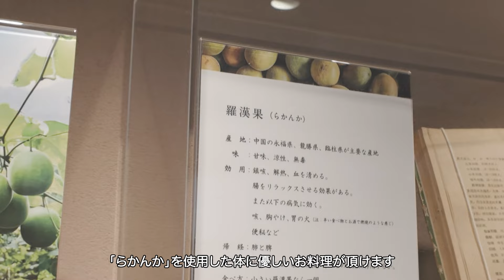【30代日常vlog】展示会｜表参道ヘルシーご飯｜友達と語り合った日😍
夜ご飯は神宮前 らかん・果さんでいただきました！ 美味しかったです！

女性らしいファッションアイテムを丁寧にレビューしてくれます！

♦︎2nd お酒と旅するまあ

♦︎楽天ルーム
キッチン雑貨や愛用インテリアまとめてます。

使用機材：
ソニーZV-E10（カメラ）
ソニー 広角ズームレンズ APS-C E PZ 10-20mm F4（広角レンズ）
SIGMA 16mm F1.4 DC DN（単焦点レンズ）
Ulanzi MT-34 ミニ三脚（カメラ三脚）
楽天・Amazonアソシエイトを利用しています。
◆Music
THE CHIKURA UMI BASE CAMP  DOVA-SYNDROME
♦︎素材提供 PIXTA
◆SNS
♦︎ファンレター・プレゼントの送付先
〒141-0021
東京都品川区上大崎3-1-1 JR東急目黒ビル4F
株式会社YEEELL まあ 宛